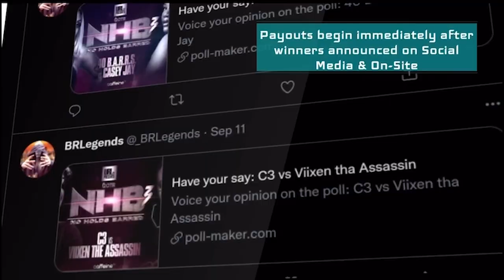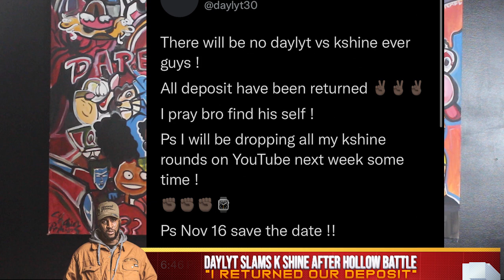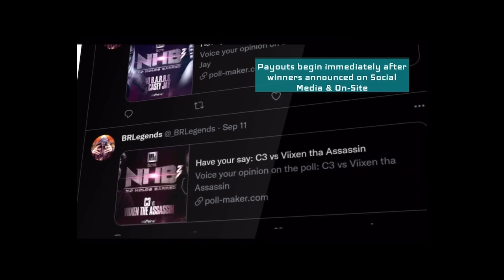DAYLYT RETURNS DEPOSIT FOR K SHINE BATTLE & SAYS "IT WILL NEVER HAPPEN" AFTER SHINE LOST TO HOLLOW❗️